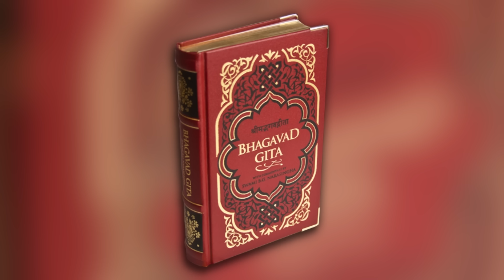Anakin's Lesson From Ahsoka Episode 5 EXPLAINED!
Star Wars fans, Ahsoka Episode 5 gave us one of the coolest sequences in modern Star Wars! Anakin Skywalker was perfect in this episode, but the scenes did cause some controversy. In this video, I'm breaking down the meaning behind Anakin's lesson to Ahsoka and why she's now Ahsoka the White!

Star Wars fans, we need to talk about Ahsoka Episode 5 and what Dave Filoni just did with Anakin Skywalker and the Force! This was truly epic and really shows that Dave should be in charge of all Star Wars from now on! Let's talk about the episode and explain why it's so good!

Star Wars fans, we need to talk about new leaks about Ahsoka Episode 5! There are new reports about the episode that DEBUNK a massive scene that fans have been expecting since last year! In this video, we're breaking down how Dave Filoni has changed Episode 5 of Ahsoka and other things going down in the show!

Star Wars fans, we need to talk about the epic reveal of Anakin Skywalker at the end of Ahsoka Episode 4! This was an internet-breaking moment, but what if that's NOT ANAKIN? In this video I want to explain what is going on with Ahsoka at the end of Episode 4!

DAVE FILONI JUST SAVED STAR WARS! Yes, I'm talking about Ahsoka Episode 4 and the crazy reveal from it! In this video, I'm going to break down the episode and talk about why this proves that Dave Filoni has saved Star Wars! THIS IS WAY BIGGER THAN YOU THINK!

Star Wars fans, we need to talk about Marrok in the Ahsoka show... According to a new leak, the character is NOT Sam Witwer as Starkiller! In this video I'll explain the leak and talk about why I think it's BAD NEWS! However, with this leak comes INCREDIBLE news about Anakin Skywalker and how the later Ahsoka episodes are setting up great fan service!

Star Wars fans, the Ahsoka show is going to give fans something they've wanted for a long, long time; STARKILLER IN STAR WARS CANON! Yes, the Marrok character is Starkiller and there's a lot of evidence as to why! Let's break it all down and explain why this will be amazing for Star Wars fans!

Star Wars fans, we NEED to talk about Ahsoka Episodes 1 and 2 by Dave Filoni! I want to give my thoughts on the show, including what I liked and what I didn't like. This is a HUGE DEAL for Star Wars, as this show failing could spell disaster for the brand! DID DAVE FILONI JUST SAVE STAR WARS?

Star Wars fans, the Ahsoka show has been seen by fans and critics! In this video, we're going over what people are saying about the show and talk about where our expectations should be! Will Dave Filoni deliver a show so good that it brings back Star Wars fans and becomes our "New Hope"? Let's discuss!

Star Wars fans, the Ahsoka show is almost upon us and I wanted to do a video going over EVERYTHING we have heard about the show from leaks and rumors! Spoiler warning, but a lot of this sounds really incredible! Dave Filoni might just deliver a show that saves Star Wars!

Marvel fans, we just got some INCREDIBLE reveals about Kevin Feige's plan for Doctor Strange 3! This all has to do with "Time Runs Out" from Marvel comics and how the plot of Doctor Strange 3 will adapt that! This is HUGE for the MCU and gives us a lot of clues as to what is going on with Avengers Secret Wars! LET'S GET HYPED!!!

Marvel fans, we have to talk about new reveals about Kevin Feige's plan for Wanda Maxamoff in the MCU! We have info on 616 Scarlet Witch, including when her next project will be, BUT we also know about variants of the Scarlet Witch which are also going to be very important for Avengers Secret Wars!

Marvel fans, buckle up! We have some incredible leaks for the MCU plans for Secret Wars and we need to break them down! I want to explain how this leak happened and what it means for the future of the Marvel Cinematic Universe! Kevin Feige has some big ideas for the next few years of the MCU!

Marvel fans, there's an old rumor about Kevin Feige wanting to redeem the Fox X-Men before he does his own 616 MCU X-men... We now know HOW he is going to do it, and it's pretty brillaint! In this video, I'll explain what is gonna happen in Deadpool 3 with the Fox X-Men like Hugh Jackman Wolverine!

WOW! We have new leaks and rumors that make me think Tom Cruise evil Iron Man from the 838 Universe is still coming the the MCU! This lines up with many new leaks and rumors for The Marvels, Deadpool 3, AND old rumors about the Multiverse Saga leading into Avengers Secret Wars! This is wild!

arvel fans, we've been waiting a long time for the Mutants in the MCU, but it might just be worth the wait! Kevin Feige is reportedly making an entire Marvel Cinematic Universe Saga about the X-Men and Mutants! In this video, we're breaking down the new reports AND explaining all the other reports about the MCU X-Men plan